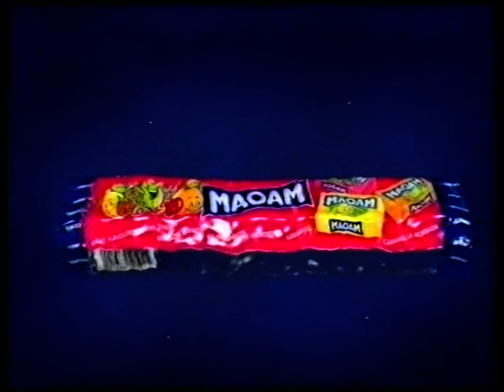Fievel - Fievel, the Lonesome Ranger (Svenska/Swedish) TV3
Serien sändes på TV3 runt 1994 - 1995 (med repris 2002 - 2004), och släpptes på VHS 1994 (tre volymer) respektive 1996 (tre volymer).

Har du något inspelat hör gärna av dig. Kan du inte digitalisera själv finns det flera YouTube-användare samt folk på forumet dubbningshemsidan som mer än gärna hjälper till, mig inkluderat.
Viktigaste är att det inte går förlorat. Tillsammans kan vi göra vårt yttersta!